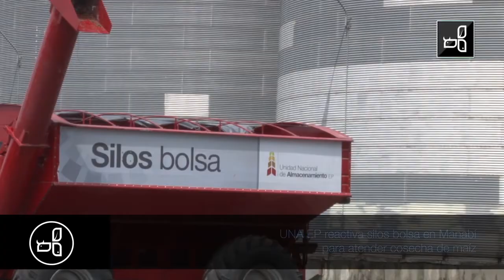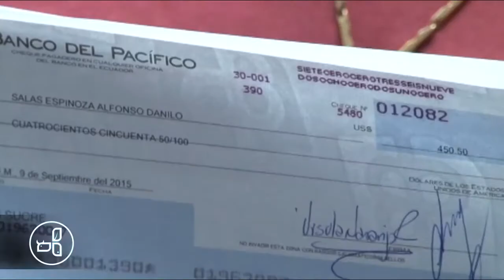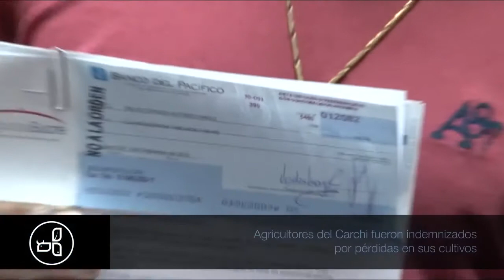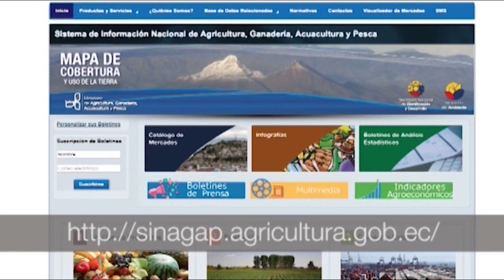Noticiero Ecuador Rural 51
Noticias y reportajes del Sector Agroproductivo ecuatoriano.